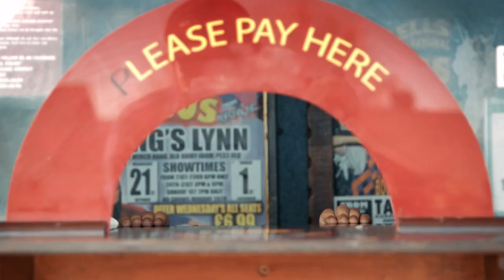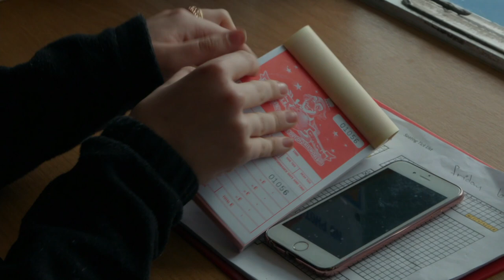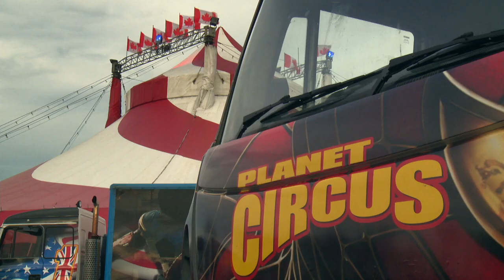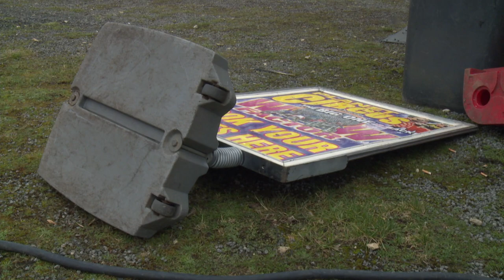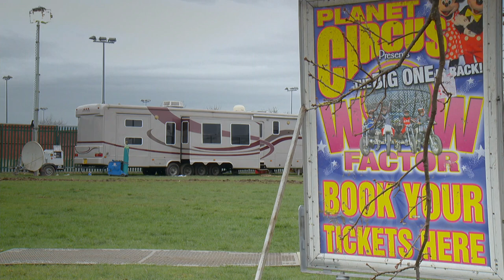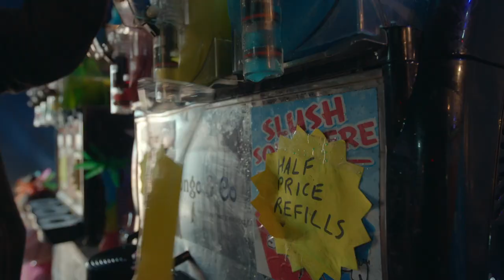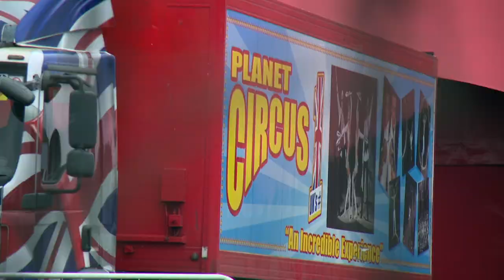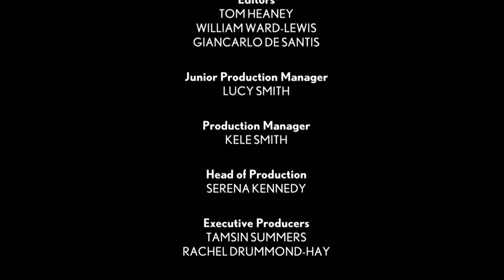Learning New Tricks For The Performance | Circus Kids: Our Secret World | S1E01 | Beyond Documentary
In this eye-opening documentary, we meet kids whose families stretch back 16 generations in the circus and others who have run away to follow their Big Top dreams. These kids are professional performers by the time most children start school, and enjoy a freedom that other kids could only dream of.